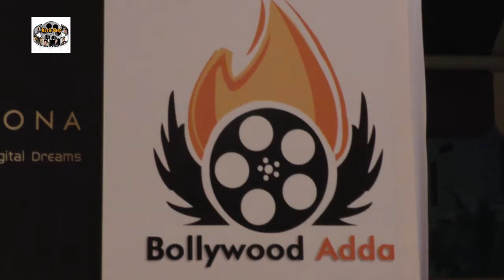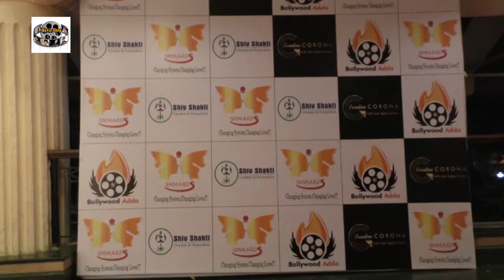Karan Singh Mama At Babita Varma ,Karan Singh Prince ,Anara Gupta ,IFTAAR Party NGO Smmards 18